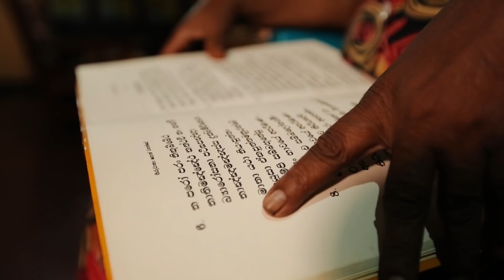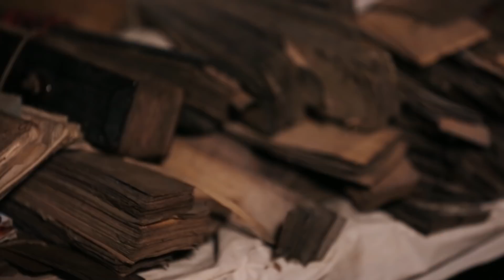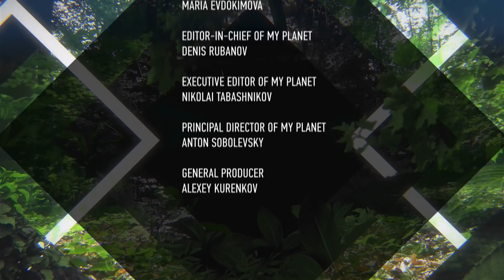Evil Shadows in the Twilight World of Kandy | X Minds | Free Documentary Paranormal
X Minds - Episode 3: Evil Shadows in the Twilight World of Kandy | Paranormal Documentary

The surroundings of the Bahirawakanda hill don’t stand out much from the adjacent districts: same tea plantations, same rice fields, same humble farmer huts. But local inhabitants believe in eighteen demons who cause eighteen human ailments. One of the demons is responsible for the running nose, another — for cholera, the third one — for vomiting, the fourth one makes people paralyzed. Local exorcists, kattadiya, dedicate their ceremonies to a demon called Bahirava.

Free Documentary is dedicated to bring high-class documentaries to you on youtube for free. With the latest camera equipment used by well-known filmmakers working for famous production studios. You will see fascinating documentaries about ghosts, demons and creatures from another dimension.